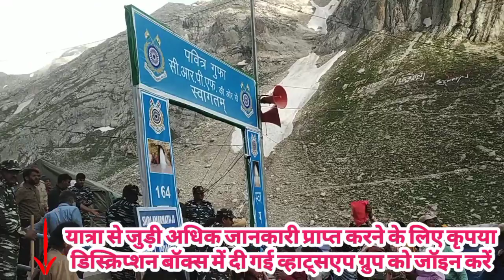Shri Amarnath Ji Yatra 2023 :ऑनलाइन रजिस्ट्रेशन कैसे कराएं?OnlineRegistration Shri Amarnath Ji Yatra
Minimum days for Shri Amarnath Ji Yatra from Baltal Route?